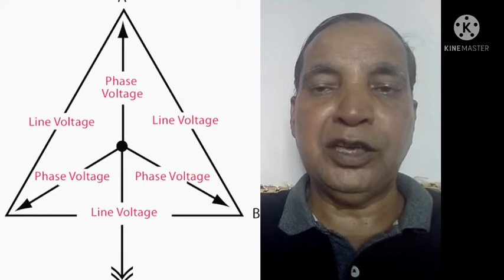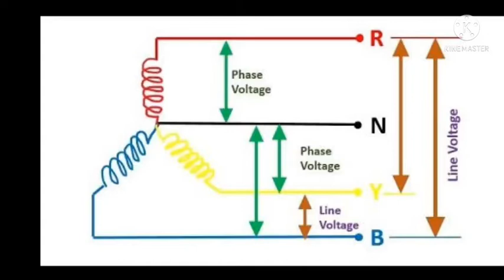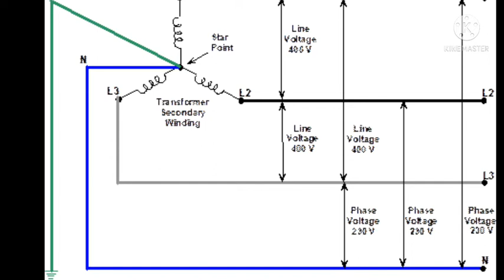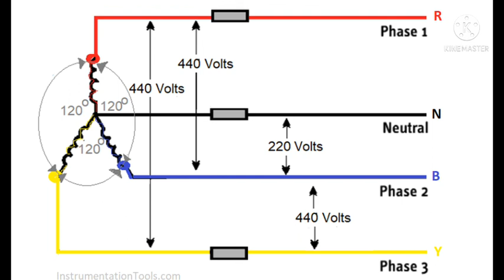Electrical- Kya & Kitna hota hai, Phase & Line Voltage. (Hindi)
phase & line voltage